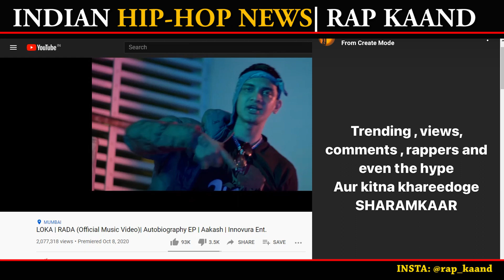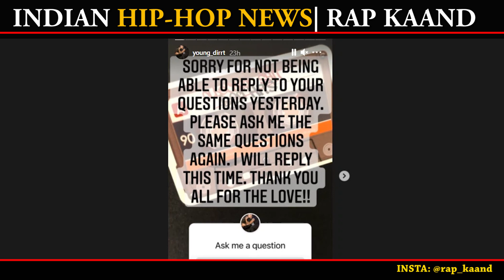DIVINE 3:59 AM | Jelo x Big Dane Upcoming song | Young Dirrt | EK DIN Bohemia The Game | RAP KAAND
Divine 3:59 AM Stunnah Beats track from Punya Paap is out now. Jelo from Mizoram and Rapper Big Dane From Nagaland is about to collab for a new MV soon. Young Dirrt dropping new tomorrow.

DIVINE - 3:59 AM | Prod. by Stunnah Beatz | Official Music Video
Credit: @viviandivine